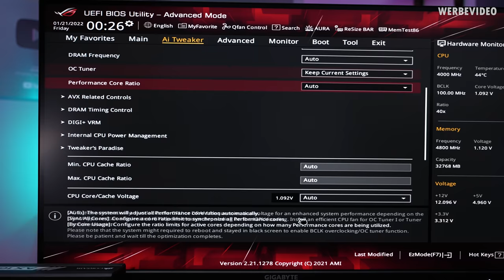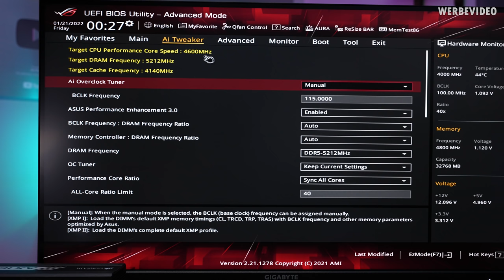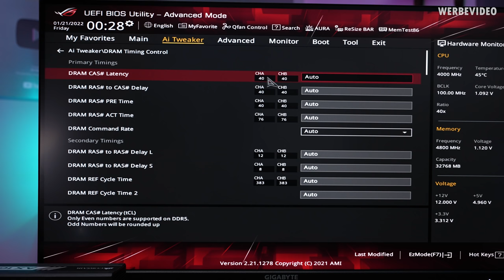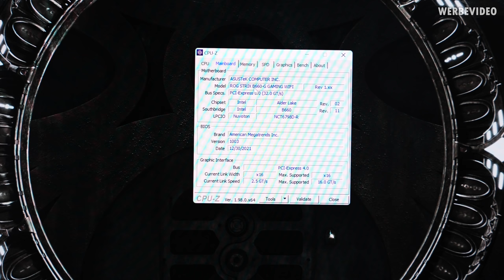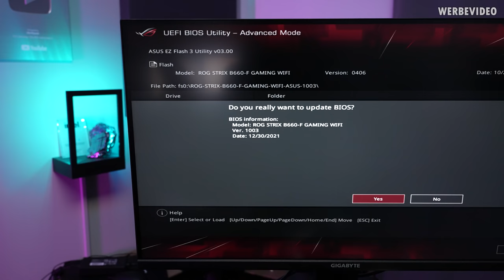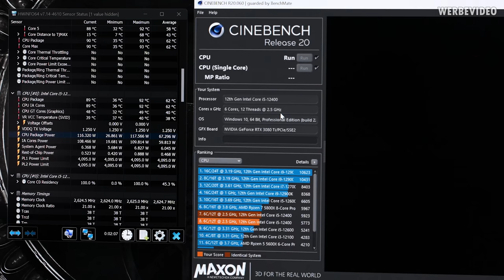Intel B660 Overclocking confirmed! Best Price/Performance 2022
Save 10% on your iFixit purchase: DER8AUER10

Samples:
Timestamps:
0:00 Intro
1:46 DDR5-Topic
2:12 Strix B660-G WiFi
3:02 BIOS settings B660-G
6:12 Reboot & CPU-Z
6:59 BF2042-Benchmark
7:42 Strix B660-F
8:14 R20-Bench
9:03 Disclaimer
10:10 Windows-Update & BCLK
10:54 Thumbs up ASUS
11:37 Outro